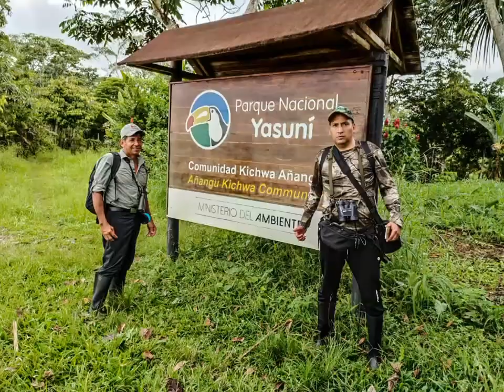Napo Wildlife Center Ecuador, Yasuni Park, Scarlet Macaws, Parrot Clay Licks by Ecuador birds tours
Napo Wildlife Center is one of the best lodges for birding and wildlife in Yasuni National Park. We offer personalized birding tours with private birding guide to observe in Observation Towers, Paddle-canoes, Amazonian Umbrellabird Forest, Forest Trails, Manakin Hides, Caimans, Parrot Clay Licks and much more.